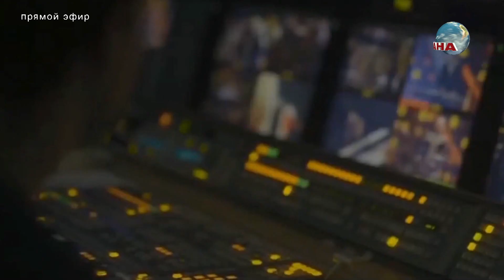Лучшее в стране. Марина Девятова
Марина Девятова – исполнительница народных песен, лауреат многочисленных конкурсов и фестивалей, посол русской культуры во многих странах мира.

Эфир от 15 апреля 2019 года.